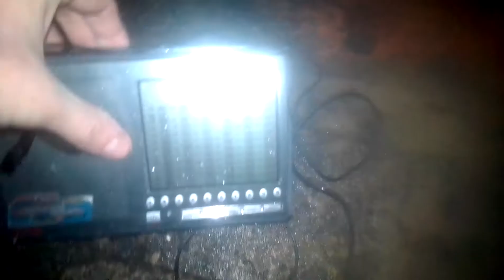918 kHz India and China?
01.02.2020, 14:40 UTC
QTH: Semiluki, Voronezh region, Russia
Distances: 3801&6146 km
Equipment: Degen DE1103, Tecsun AN-200 loop antenna